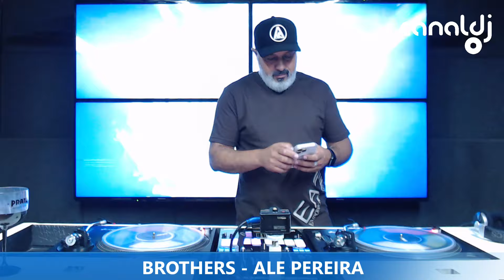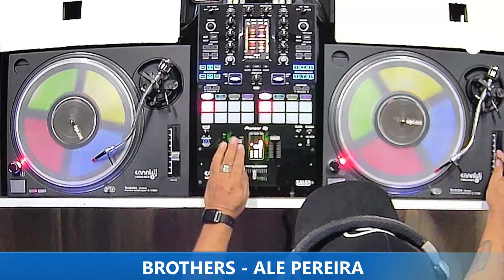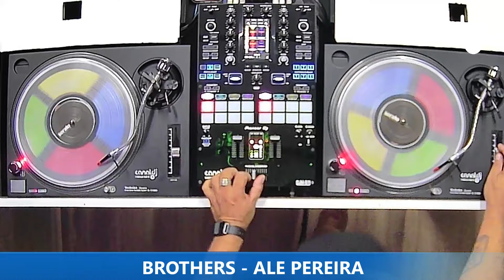DJ ALE PEREIRA - PROGRAMA BROTHERS - 15.04.2024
Set do DJ Ale Pereira, gravado e transmitido ao vivo no Canal DJ em 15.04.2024